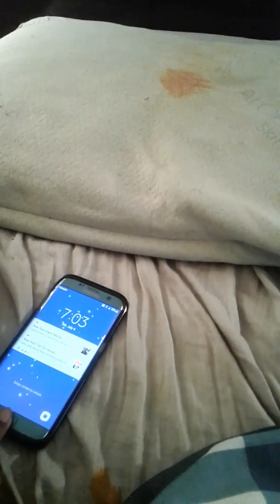Settling in for the night with baby born doll suhaylah